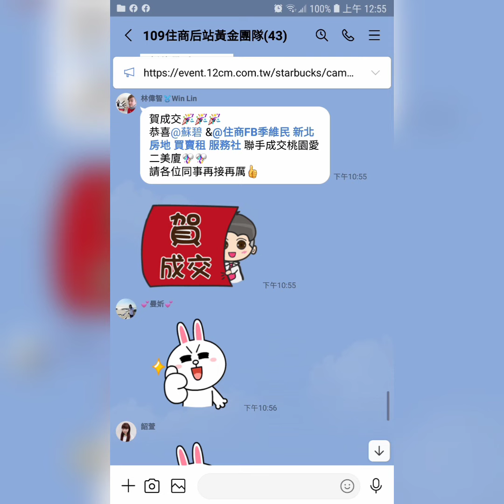住商樹林區後站店【賀成交598萬】龜山區 萬壽路一段516巷3弄【4+5樓/4樓】【2房2廳2衛0陽台】 您有房屋想要賣嗎？【歡迎委託】 0921-160-849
☆☆【賀成交598萬】桃園市 龜山區 萬壽路一段516巷3弄【4+5樓/4樓】【2房2廳2衛0陽台】

1.【權狀10.22坪】【主建物10.22坪】
2.【4+5樓/4樓】   【地坪4.76坪】
3.【1+1房2廳2衛0陽台】【附屬0坪】
4.【公寓】              【公設0坪】
5.【65年完工】      【朝南】
6.【RC加蓋】         【屋況優】
7.【管理費0元/月】【洗石子】
8.【沒有車位】
9.  迴龍國小   迴龍國中  龍華大學
0.  中山公園   龍興街市場
1.  樹林火車站    迴龍捷運站

☆【Instagram 連結】

【Thread 連結】

【Pixnet 連結】

【Messenger 連結】

  84年 不動產證照
109年 不動產證照
101年 證券商 高級務員證照
100年 證券商 業務員證照
100年 股務人員證照
  99年 金融市場證照

immovables【不動產】
Landlord【房東】
hight-rise block
Larg building
Huge building
Mansion【大廈】【豪宅】
flat【公寓】

樹林區電梯
樹林區華廈
出租房屋
房屋租賃
房地產
不動產
地價稅
建築線
土地增值稅
重購退稅
履約保證
建經公司
代書
地政士
貸款
利息
建築經理公司
銀行利率
建築師
建築物
住宅
厝
農地
建地
工業用地
線上賞屋

樹林區房仲
樹林區仲介
仲介
樹林區房地產
樹林房地產
樹林區不動產
樹林不動產
樹林區房屋
樹林房屋
樹林區土地
樹林土地

樹林賣房
樹林區賣房
樹林賣屋
樹林區賣屋
樹林賣房屋

樹林買房
樹林區買房
樹林買屋
樹林區買屋
樹林買房屋